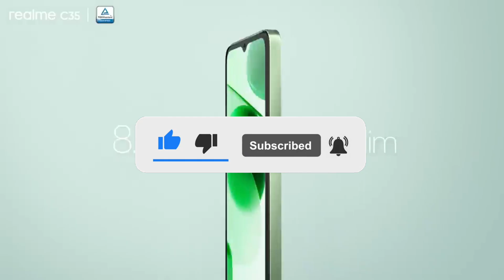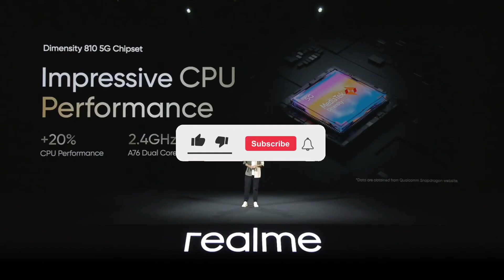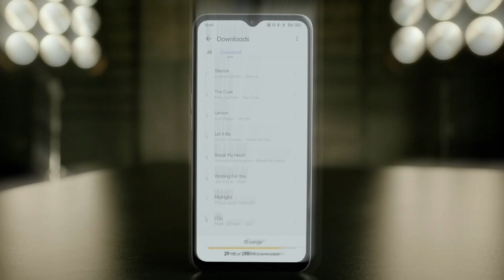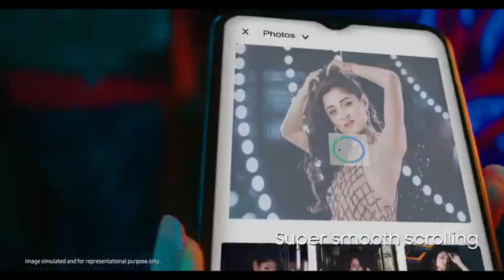Top 5 Best Smartphone Under 15000 in April 2023 | Best Phone Under 15000 | Snapdragon 778+ | 8GB💥💥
Top 5 Best Camera Smartphone Under 15000 in April 2023 | Best Camera Phone Under 15000 in INDIA 2023

Welcome Back to Our New Video on the Top 5 Best camera Smartphones under 15000 in April 2023. So this list has all the Best flagship range of camera smartphones under the range of 15k which are for pro photography, videography, gaming, live streaming, and a flagship processor for multi-purposes.
 We have selected these smartphones under 15000 which have good battery life, better processor, amazing camera quality, and with RAM  for multi-tasking, and with 5G so that you can be future secured once you buy a phone.

camera smartphone under 15000 in 2023